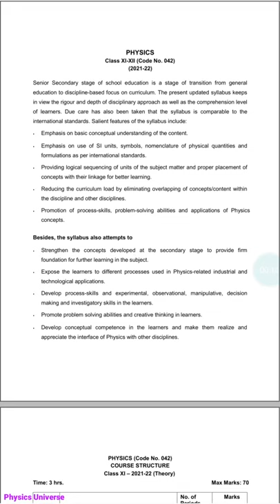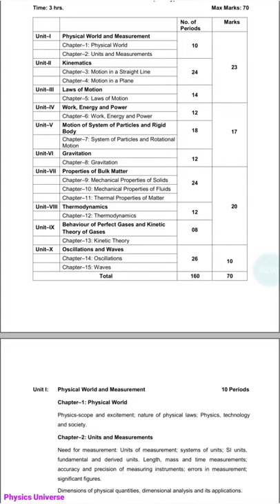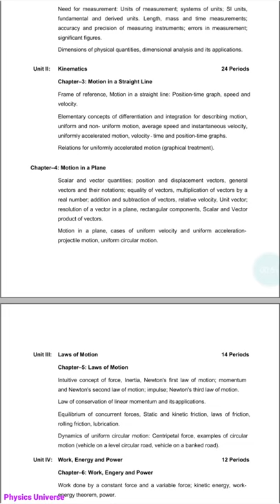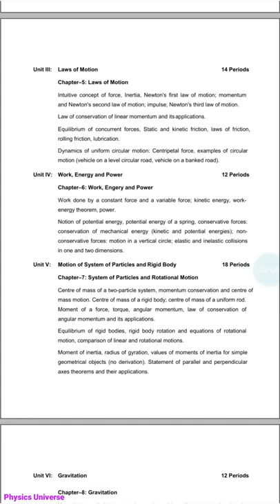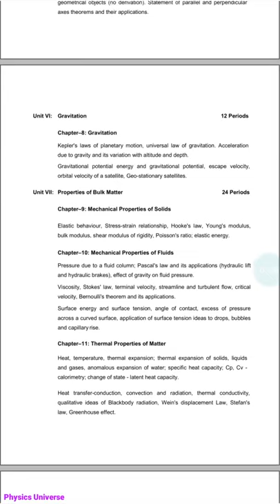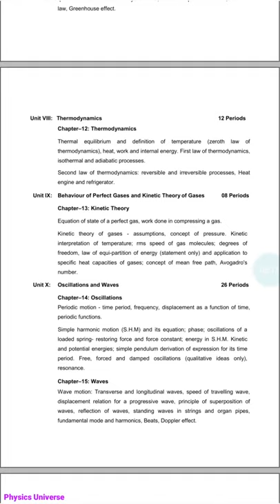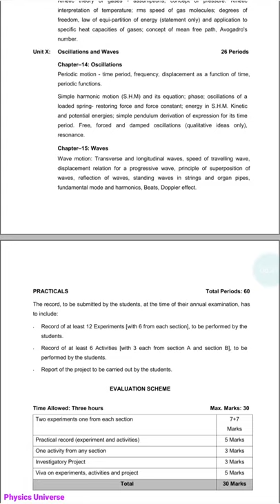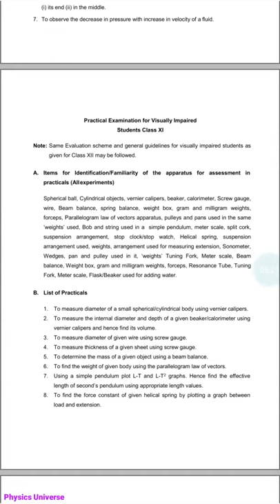cbsenewsyllabus2021-22 cbsestandard11syllabus2021-22 standard 11 Physics full syllabus Explained